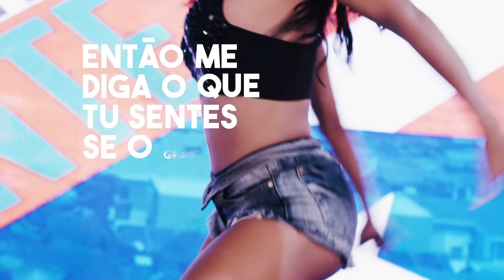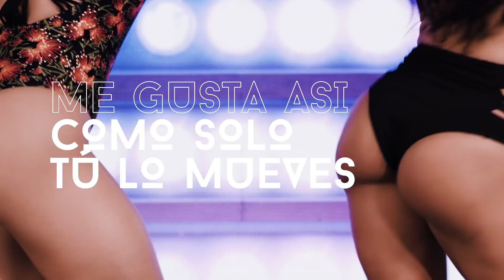MC Lan e De Lá Ghetto - BumBum Caliente (Lyric Vídeo)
Artista - MC Lan e De Lá Ghetto
Música - BumBum Caliente
Ano - 2018